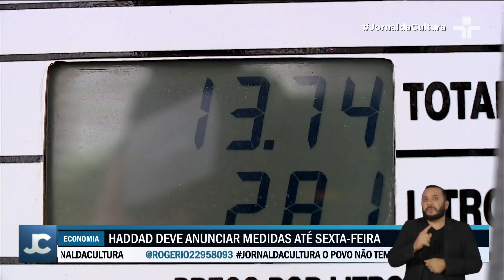Haddad se reúne com lideranças para discutir agenda econômica após ataques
O ministro da Fazenda, Fernando Haddad, se reuniu com o presidente Lula (PT) e lideranças do governo para discutir a agenda econômica após a tentativa de golpe em Brasília.

As primeiras medidas econômicas do governo serão anunciadas até sexta-feira (13).

O pacote sinaliza um compromisso firme com as contas públicas, e a equipe do ministro sinalizou ser possível fazer um ajuste fiscal de até R$223 bilhões em 2023.